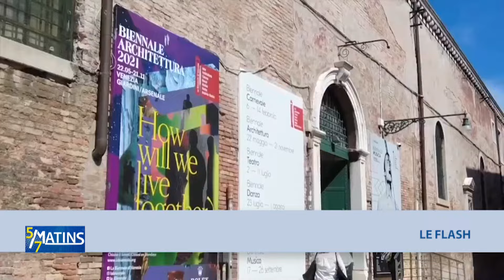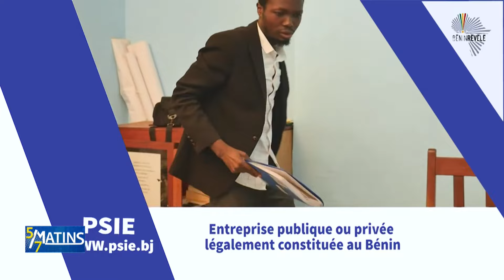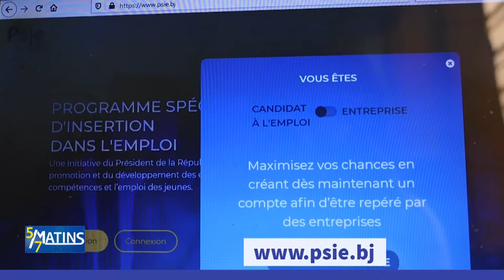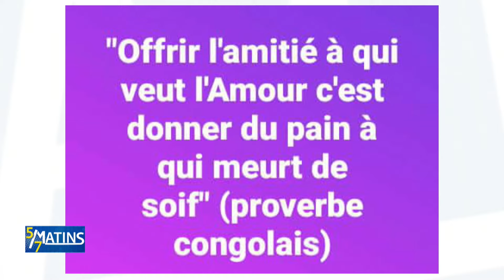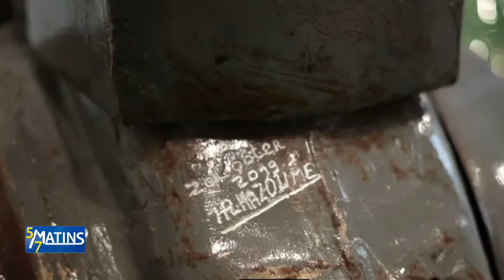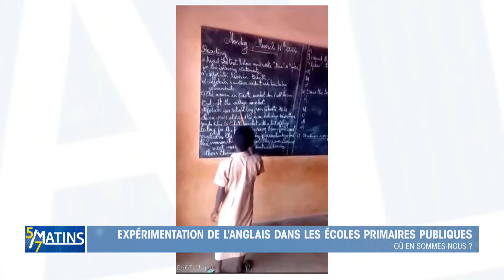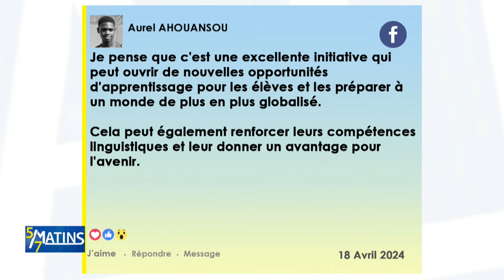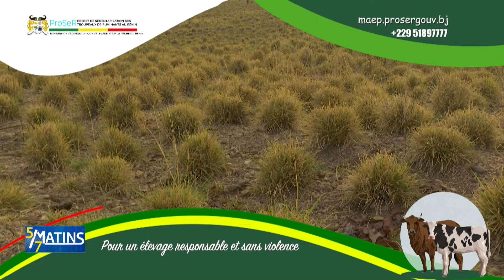[Replay] "5 sur 7 Matins" du Jeudi 18 Avril 2024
Retrouvez ici l'intégralité de notre émission "5 sur 7 Matins" du Jeudi 18 Avril 2024 avec Rachidath BIO MAMAN